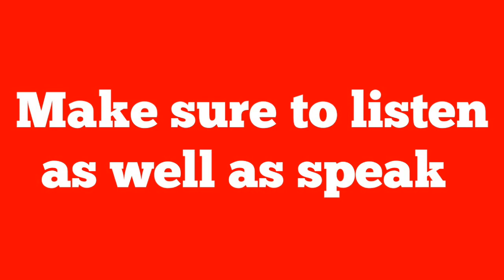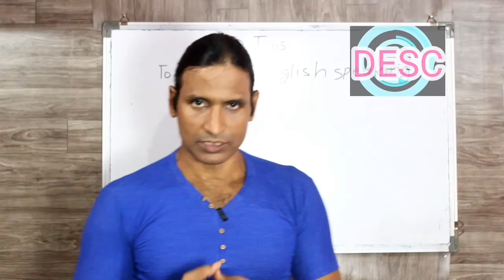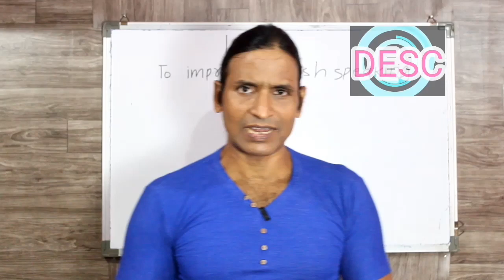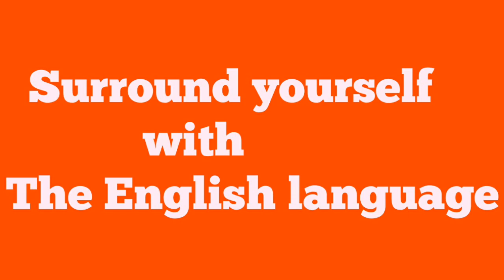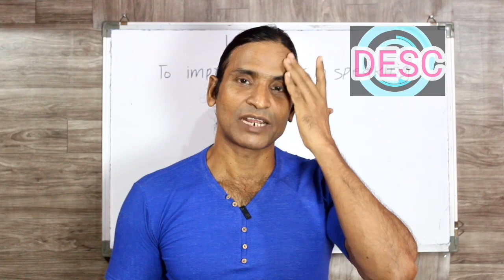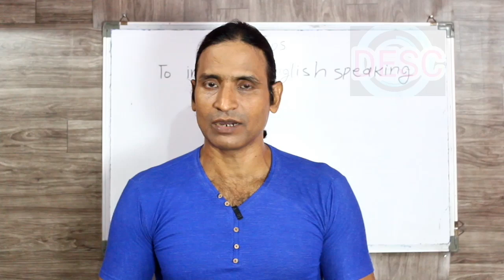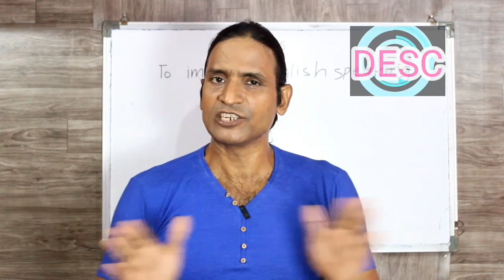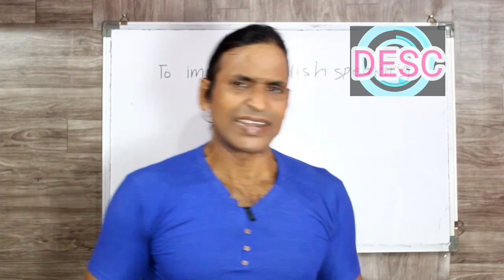CLASS 57 बस ये 10 बाते कर लो फिर आपको इंग्लिश बोलने कोई नहीं रोक सकता है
dosto ye hamara education channel hai jisme english asaani se sikhne ke tarike bataye jaate hai aur hamara har video step by step hota bilkul ek real class ki tarah dosto agar aapko achha lage toh like karna share karna comment karna aur mere channel ko subscribe kar dena agar aap english sikhna chahte hai toh deva english spoken class ka regular video dekhiye ENGLISH SIKHNE KA SABSE ASAN TARIKA english kaise sikhe hindi se english kaise sikhe